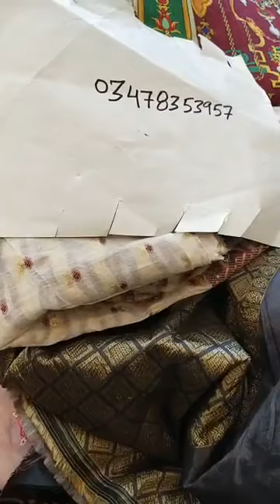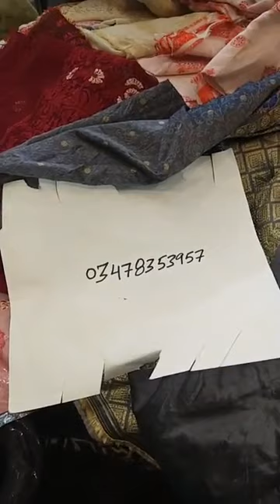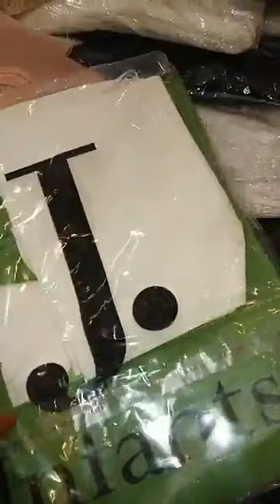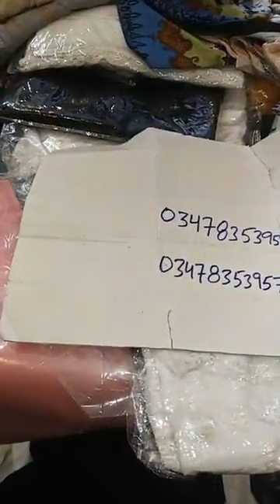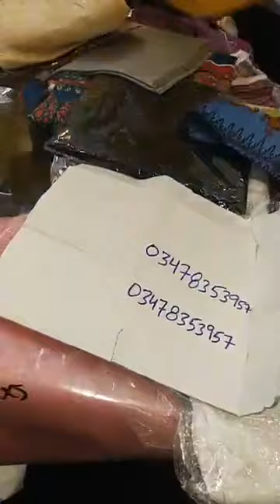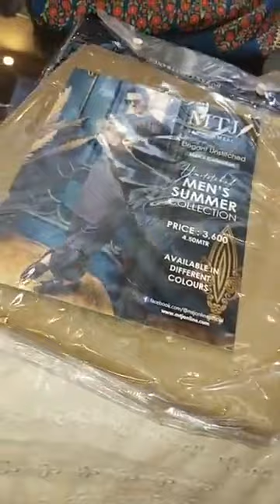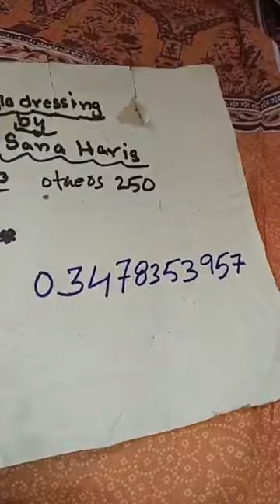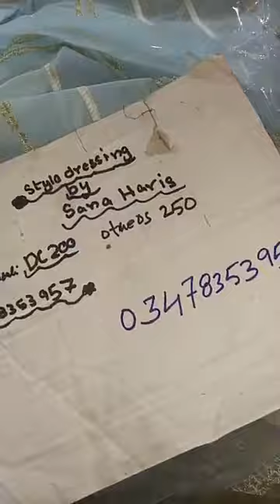newarrival mariab lawn jacquard sanasafinaz organaza kayseria partyware mens infant sd